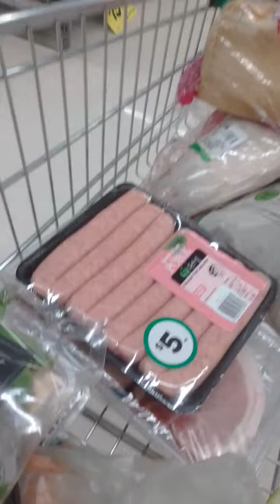adam spong blog we got bread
adam spong  blogs we got bread